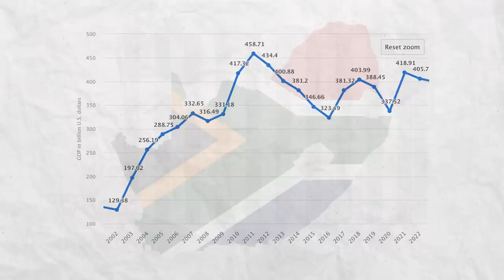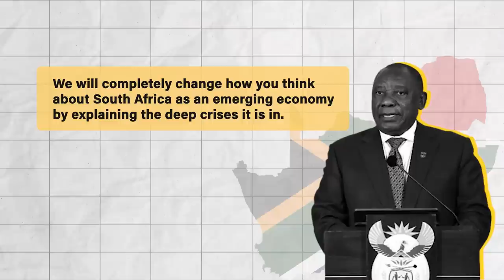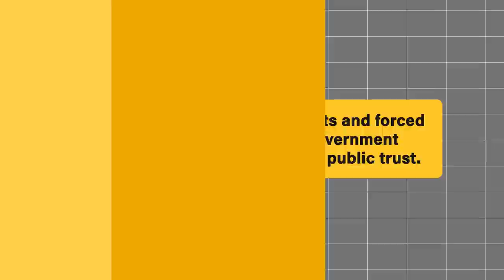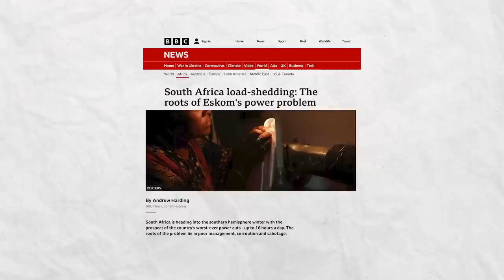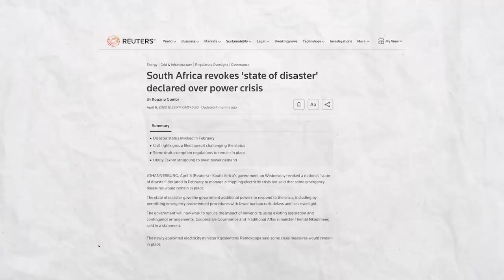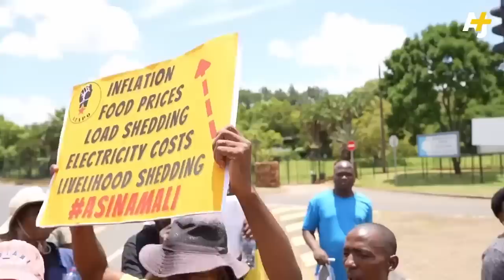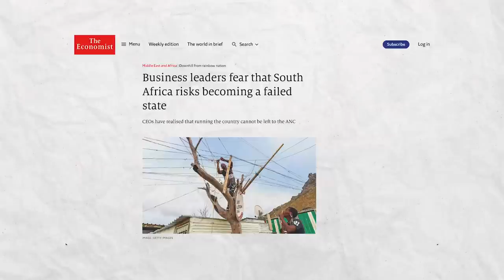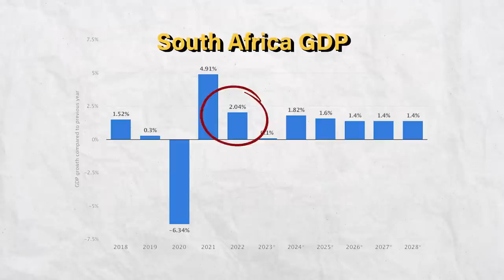Unveiling South Africa's Dark Path: Is It Becoming a Failed State?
South Africa is facing an economic crisis, characterized by stagnant wages, high poverty rates, and increasing inequality since Jacob Zuma became president in 2009.
The country has a staggering unemployment rate of 33%, with youth unemployment at 62%.
Hopes that Cyril Ramaphosa, who succeeded Zuma in 2018, would turn things around have not materialized, and the economy continues to decline.
The state-owned energy company, Eskom, is a major source of concern. It holds a virtual monopoly over electricity generation in South Africa and relies heavily on coal, making it the world's largest emitter of sulfur dioxide and contributing to health issues.
Eskom has been plagued by embezzlement and mismanagement, with reports linking its problems to the Gupta Brothers, who allegedly looted the company with Zuma's help.
Eskom's infrastructure has been deliberately sabotaged by criminal cartels, leading to frequent blackouts, which have severe economic and humanitarian consequences.
The ongoing energy crisis and economic dysfunction have raised concerns about South Africa becoming a failed state.
The ANC, in power for decades, has failed to stimulate economic growth or effectively address the energy crisis, casting doubt on their ability to turn things around.
The outcome of the 2024 election will play a significant role in determining the country's future. The ANC might retain power, potentially forming a coalition with either the Democratic Alliance or the Economic Freedom Fighters (EFF).
An ANC-EFF coalition, given the EFF's radical views and statements, could be particularly detrimental to the stability of the South African state.

0:00 - Introduction
1:37 - Chapter 1:Corruption and Political instability
3:59 - Chapter 2: Energy crisis
6:11 - Chapter 3: Lobbies ruling the roost
7:02 - Chapter 4: Civil war imminent?
8:31- Chapter 5: Fail state the fate forward?